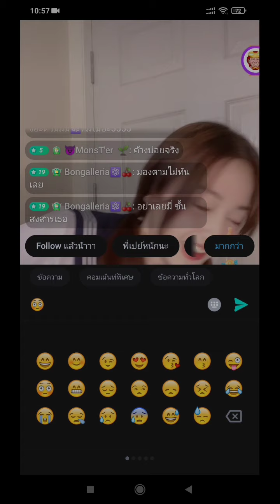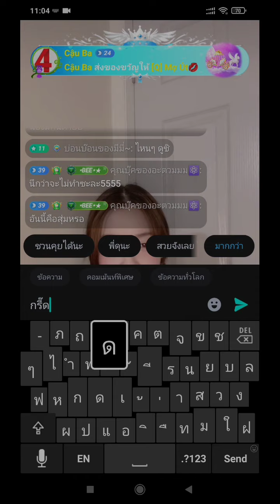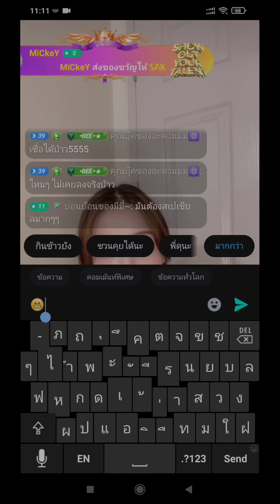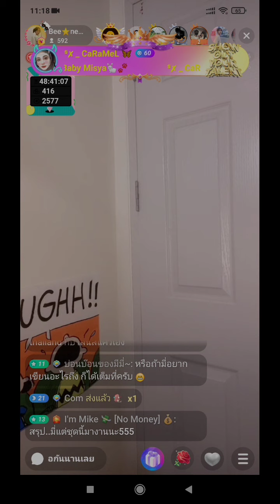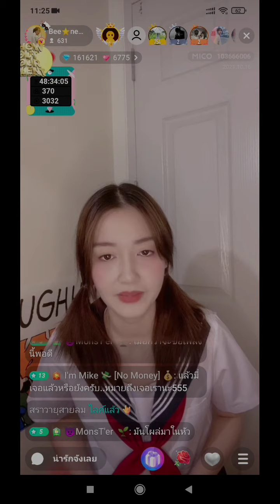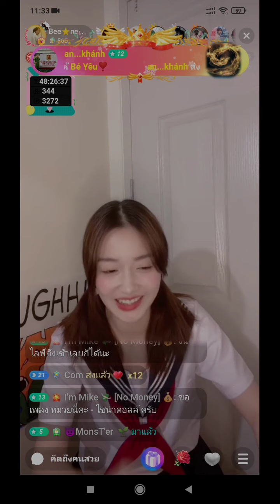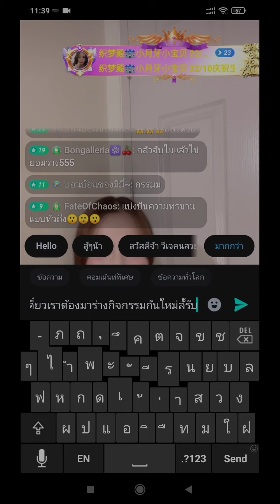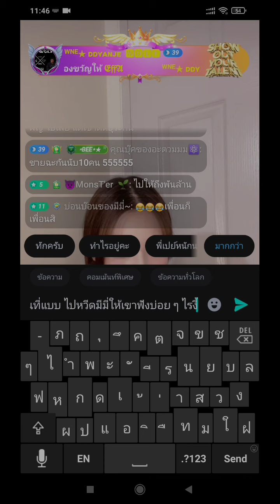Meemie [Live] -วันนี้น้องมาคอสเพลย์เป็นนักเรียนญี่ปุ่น 16 Oct 2021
16 Oct 2021
วันนี้น้องมาคอสเพลย์เป็นนักเรียนญี่ปุ่น
ร้องเพลง และคุยจิปาถะ